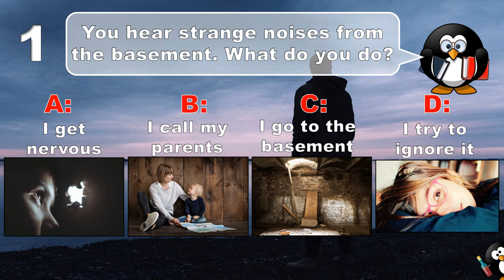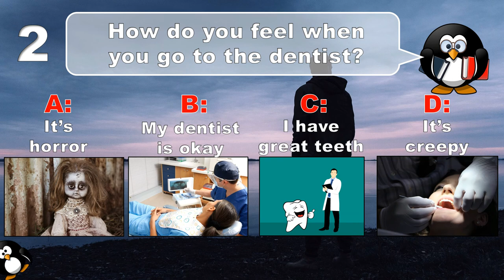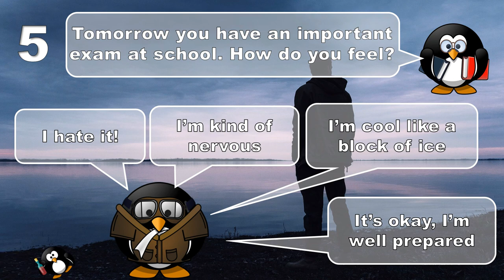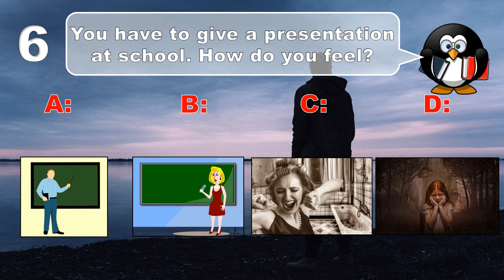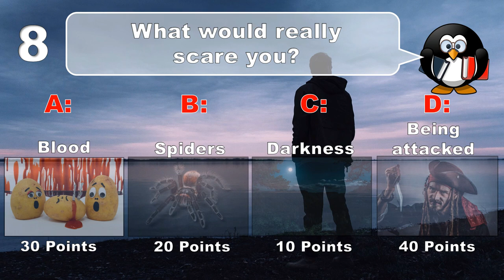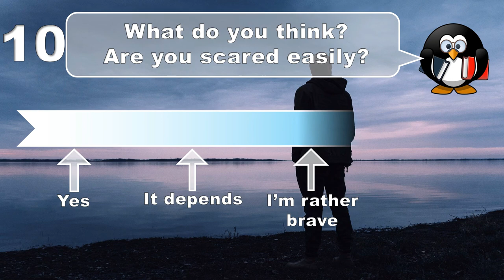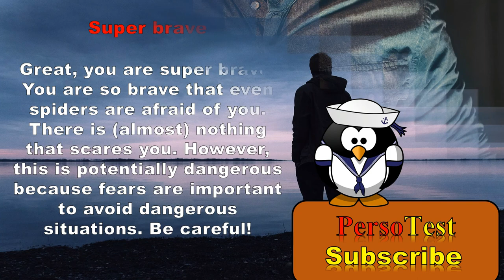✔ Are You Brave? - Personality Test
are you brave? are you strong? are you the alpha wolf? what is the perfect sport for you? lets find out.

Hi Everyone,

Have fun!